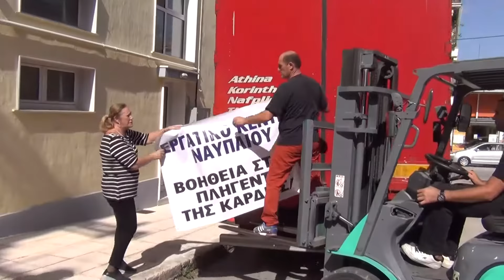Λάκης Μπαρού Είμαστε έτοιμοι για την Καρδίτσα